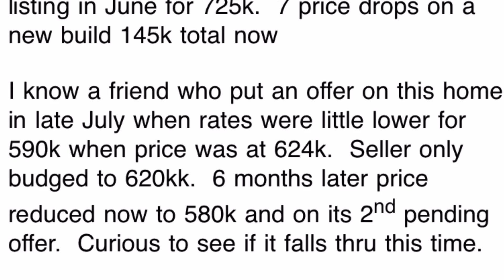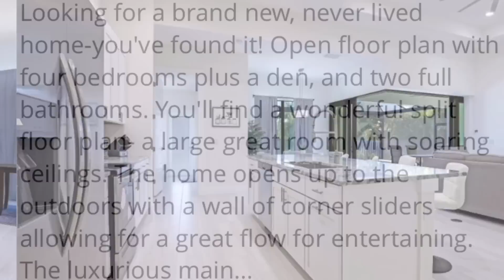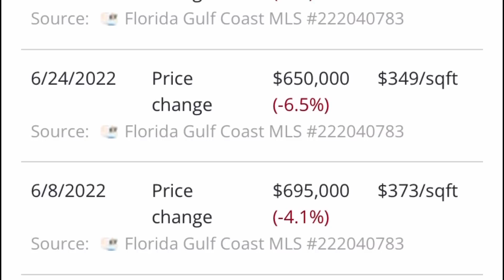The Biggest Reverse Course - HISTORY